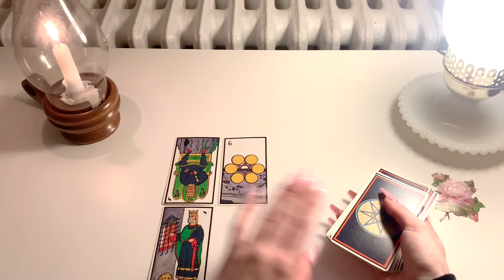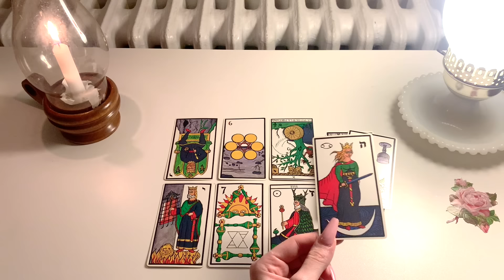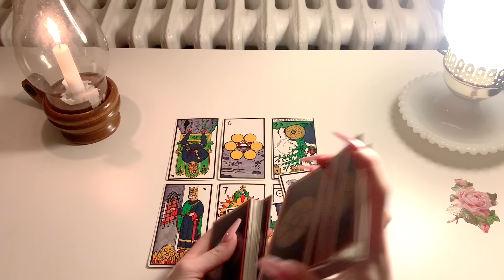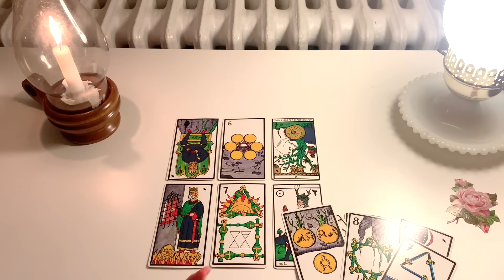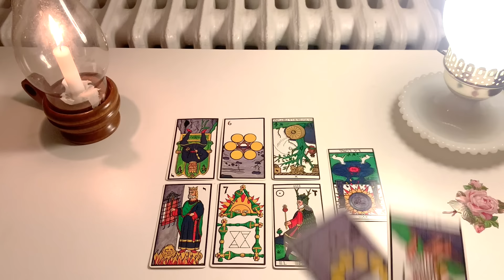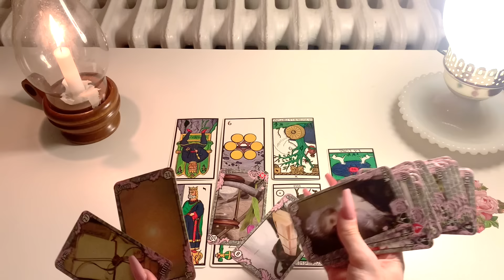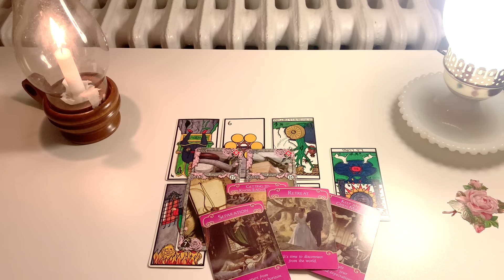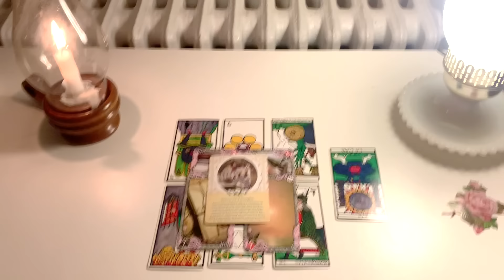Aries♈️"Goodness Me, Aries!! Someone Is Coming Through Very Intensely In Your Reading Here!!🎊💫"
Sabbath Tarot Reading - Aries